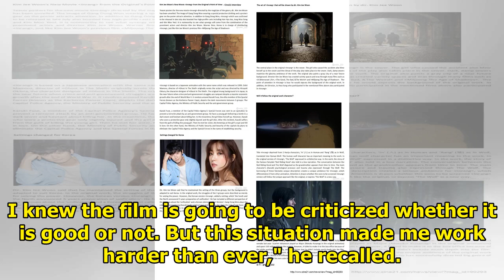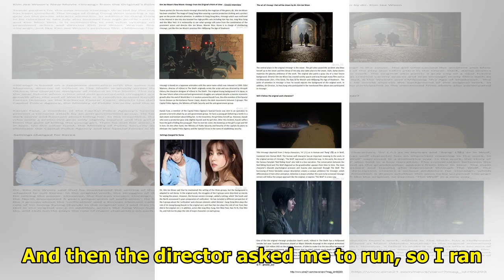Director Kim Jee-woon's 'Inrang' unveiled to media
By Shim Sun-ah SEOUL, June 18 (Yonhap) -- Acclaimed director Kim Jee-woon's long-anticipated sci-fi ...